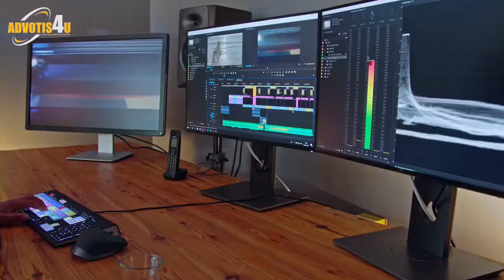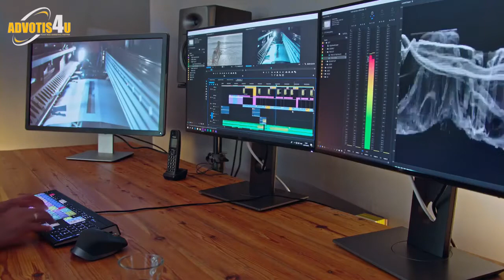Top 5 Most Romantic Hotel In Mallorca | Advotis4u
In This Video Top 5 Most Romantic Hotels In Mallorca. Steer Clear Of The Party Resorts And Tourist Hordes, And Mallorca Offers Numerous Couples-friendly Spots Throughout The Island. From Gorgeous Mountain-top Mansions To Swish Urban Boltholes, We’ve Compiled A List Of Our Favourite Hotels On The Island For A Romantic Getaway.

Summary :-

Hospes Maricel Mallorca :-
An Iconic Landmark Hotel Since The Fifties, The Hospes Maricel Mallorca Still Exhibits Plenty Of Palatial Glamour And Old-school Romance. The Property Occupies A Centuries-old Neo-classical Mansion And Swish Contemporary Additions, Plus Terrace And An Infinity Pool Directly Overlooking The Sea.

Son Brull Hotel And Spa :-
Housed In A Restored 18th-century Jesuit Monastery, The Son Brull Hotel And Spa Expertly Combines The Charming Historic Architecture With Some Gorgeous 21st-century Design. The Rural Setting Is Also Pretty Special Nestled Among Vineyards, Lavender And Lemon Orchards In The Foothills Of The Tramontana Sierra.

Castell Son Claret :-
This Luxury Boutique Hotel Only Opened Its Doors In 2013, But Has Established Itself As One Of The Island’s Finest – Especially For Romancing Couples. The Building Itself Is A Former Castle With Its Roots In The 15th Century And Set In Extensive Grounds From Where Guests Can Soak Up The Gorgeous Surrounding Mallorcan Landscape.

Hotel Pleta De Mar Capdepera :-
Opened In 2017, The Seriously Upscale Pleta De Mar Is One Of The Most Recent Additions To The Island, And A Real Gem For Couples Looking For Secluded Chic. The Hotel’s Two Infinity Pools Are Nestled Among Olive Trees And Scented Pine Woodland Overlooking Mallorca’s Eastern Coast, Plus A Child-free Environment To Really Enjoy The Serenity.

Formentor Royal Hideaway Hotel :-
This Vintage Five-star Hotel Has Been A Favourite With Romancing Couples Since Grace Kelly And The Prince Of Monaco Honeymooned Here In 1956, And It’s Easy To See Why. Dating From The Twenties – And Attracting Various Celebrities Through The Years – The Hotel Brims With Old-school Charm And Romance.

Queries Solved :-

Mallorca,
Hotels In Mallorca,
Romantic Hotels In Mallorca,
Top 5 Most Romantic Hotels In Mallorca,
Top Resorts In Mallorca,
Best Resorts In Mallorca,
Mallorca All Inclusive Hotels,
Best Place To Stay In Mallorca,
Mallorca Spain Resorts,
Mallorca Spain Hotels,
Mallorca Resort,
Best Places To Go,
Mallorca Family Resorts,
Mallorca Vacation Packages,
Holiday Guide Mallorca,
Mallorca 2021,
Mallorca Hotels,
Hotel Mallorca,
Mallorca Hotel,
Hotels Mallorca,
Best Hotels,
Mallorca Resorts,
Mallorca Guide,
Beachfront,
Best Hotels In Mallorca,
Mallorca Spain Vacation,
Mallorca Spain,
Mallorca Travel Guide,
Mallorca Beaches,
Mallorca Travel,
Travel To Mallorca,
Balearic Islands,
Mallorca Holiday Guide,
Palma De Mallorca,
All Inclusive Mallorca,
Spanien,
Oceanfront,